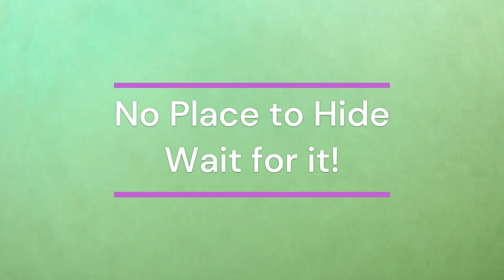No Place to Hide | Paano nga ba magtago ang alimasag sa buhangin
Yun mata na lang talaga ang makikita mo kapag nagtago ang alimasag sa buhangin..